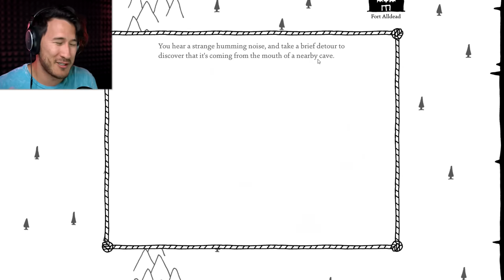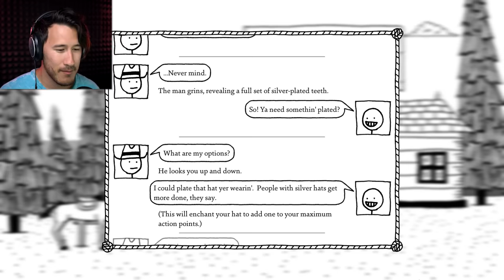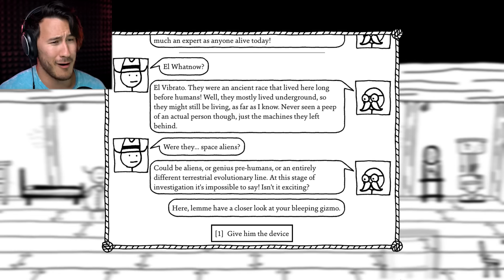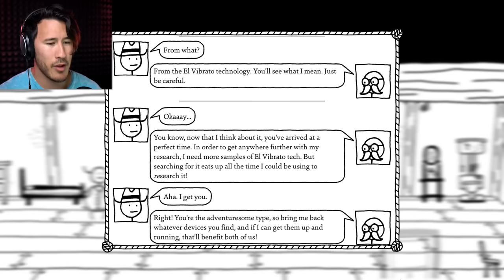OH COOL, ALIENS EXIST! | West of Loathing - Part 6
We found some ancient alien ruins in West of Loathing... pretty cool!